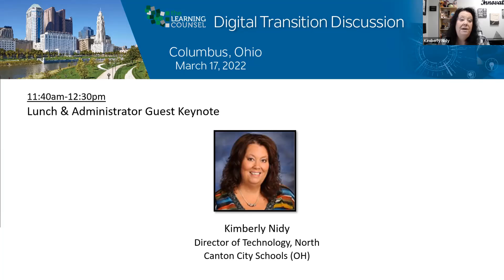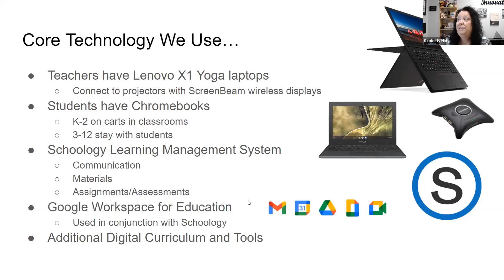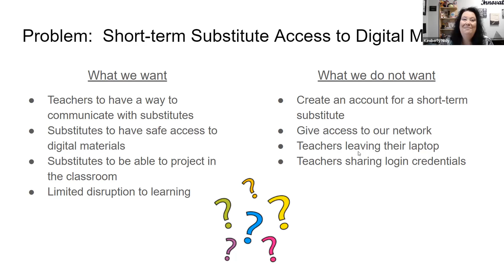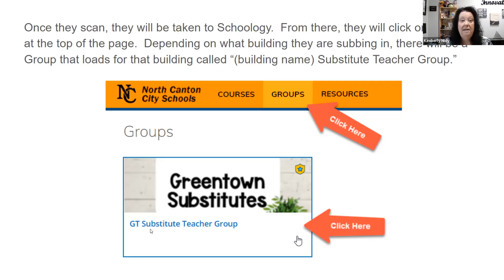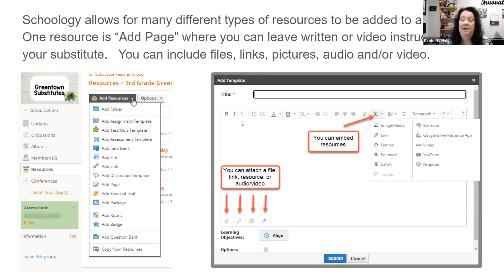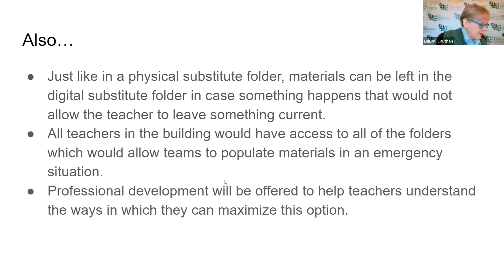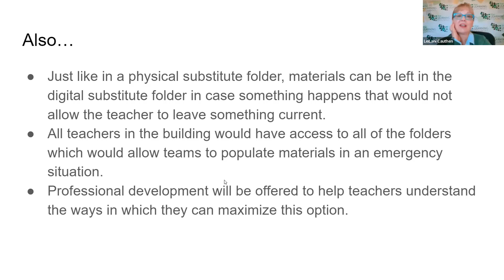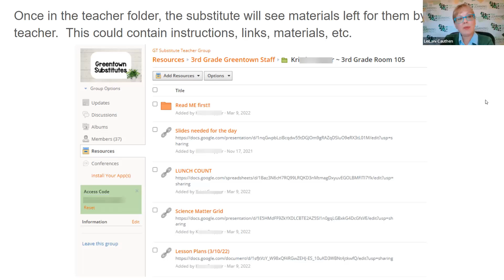Kimberly Nidy - Keynote Educator - Ohio Discussion event, 17 March 2022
Kimberly Nidy, Director of Technology, North Canton City Schools, OH and LeiLani Cauthen, Learning Counsel CEO,  get deep into Digital Transition in North Canton City, Ohio